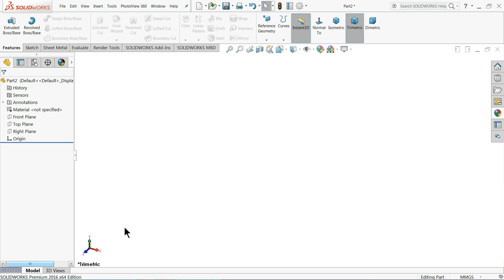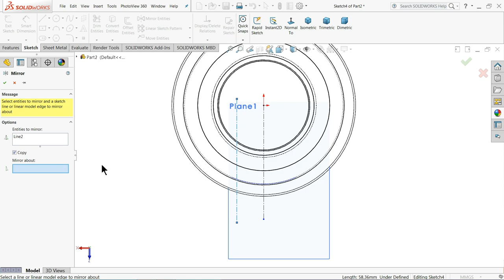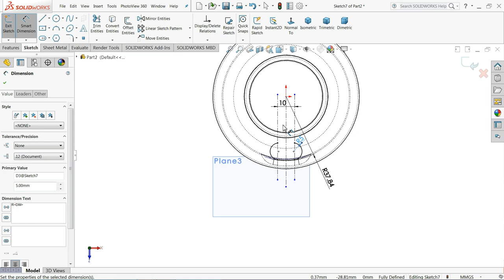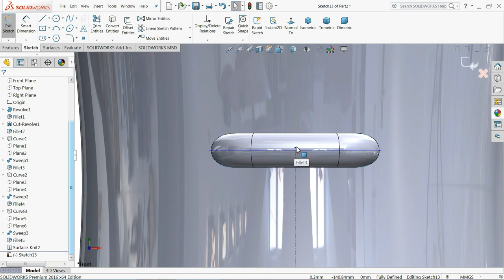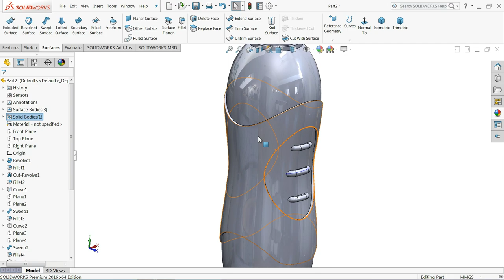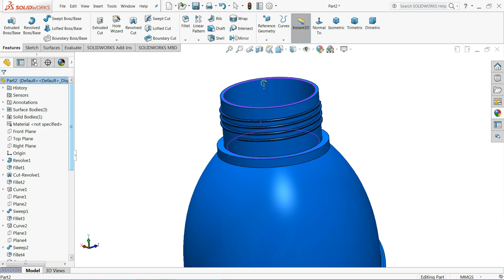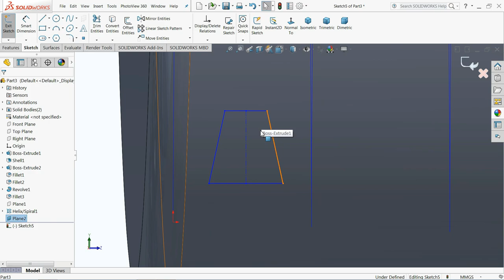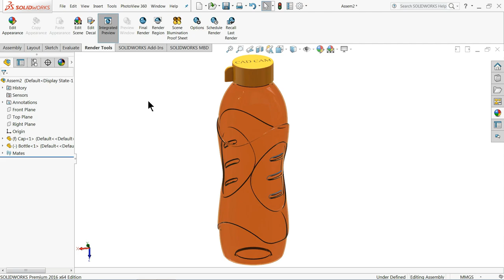Solidworks tutorial | Design of Bottle in Solidworks ( surfacing tutorial)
in this tutorial video i will sketch Water Bottle in Solidworks with the help of sketch, surface and feature tools.

AMAZON INDIA

3Dconnexion 3DX-700028 SpaceNavigator 3D Mouse

3Dconnexion 3DX-700043 SpaceMouse Wireless

SOLIDWORKS BOOKS
AMAZON INDIA